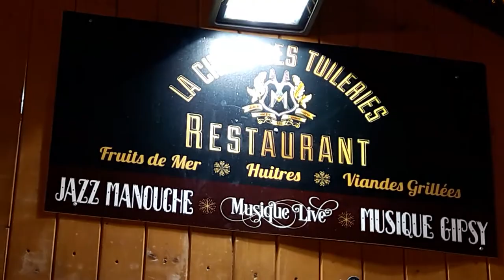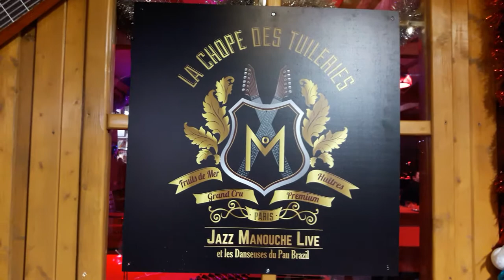Marché de Noel Tuileries Paris 2018 #12 Jazz Manouche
Jazz Manouche La Chope des Tuileries - Marché de Noel Tuileries Paris 17 décembre 2018 La Magie de Noel Jardins des Tuileries Gardens Christmas Santa Claus Père Noel 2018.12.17 @ComprodRP @SingridCampion @Paris @QueFaireAParis marchedenoel christmasmarket Noel Tuileries - video mariepanic mariepanic2 @mariegendron @anne_hoa